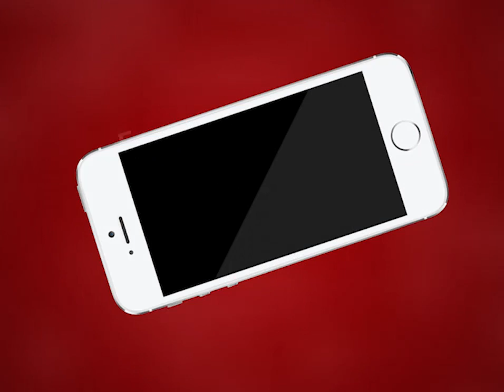AJMER NEWS | गुजराती स्कूल में रुके बिहार के 61 मजदूर पहुँचेंगे अपने घर | MTTV INDIA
अजमेर गुजराती स्कूल में रुके बिहार के 61 मजदूर पहुँचेंगे अपने घर
मंगलवार को रोडवेज की दो बसो के जरिये मजदूरो को जयपुर भेजा गया
जयपुर में श्रमिक विशेष ट्रेन से जाएँगे बिहार
जिला प्रशासन लगातार श्रमिकों के घर वापसी का कर रहा है इंतजाम